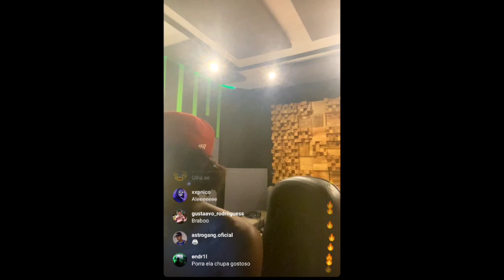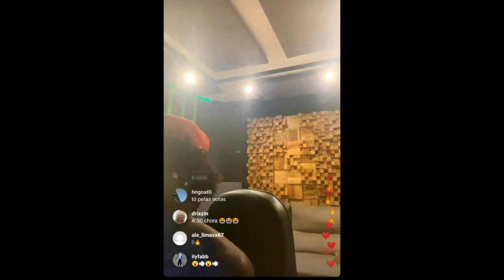Alee - “Todo Meus Nego Na Rua” (PRÉVIA)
ANO: 2023
ARTISTA: ALEE

⚠️🚫 | Retiro de um Conteúdo do canal!
• Caso você tenha direito a uma Foto/Música e queira retirar ela, entre em contato comigo que iremos resolver e excluir imediatamente o vídeo!!!